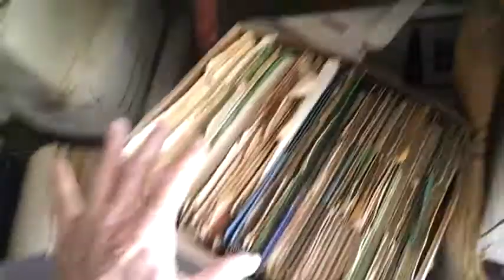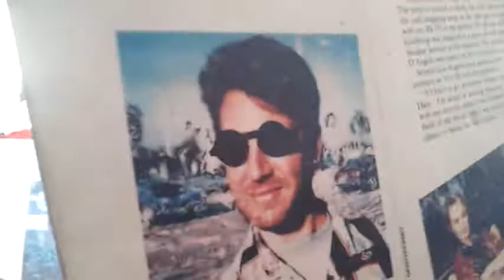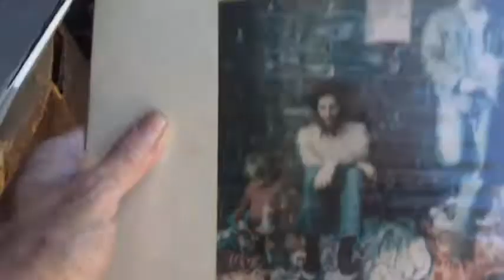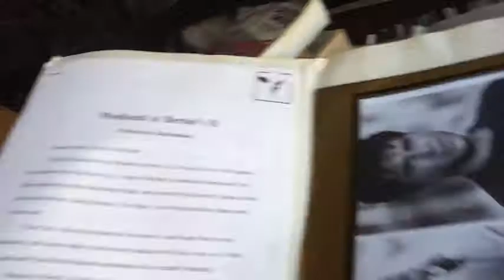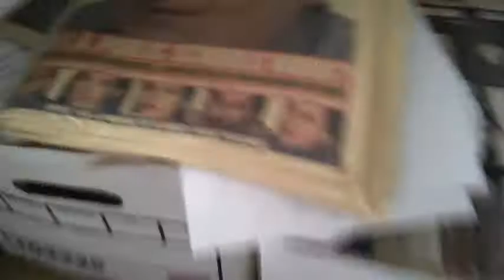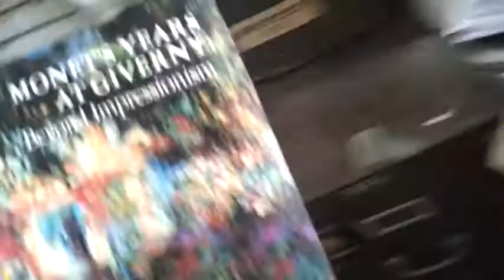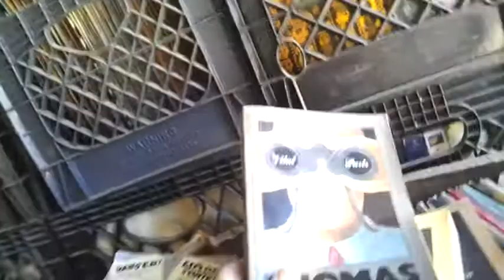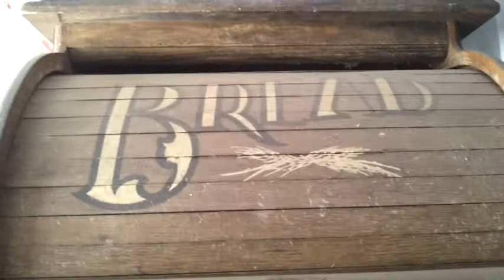Quick tour of my current hell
Three days to empty out a storage locker, decided what to keep and what to leave behind.